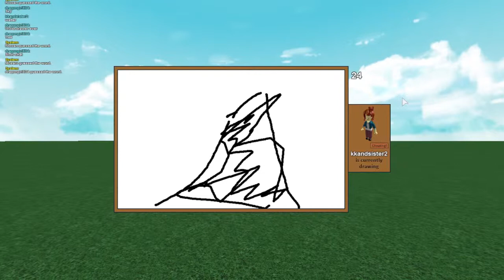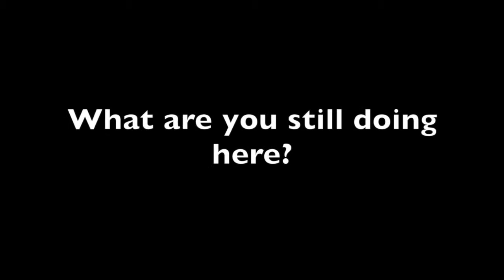Draw It! - ROBLOX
In this Video, we draw, guess, draw, guess, draw... yeah, that's basically it. You'll see that our drawing skills are pretty... well, TERRIBLE. But anyways, I hope you enjoy this Video ! :D

Video created by: Roozan & Mosaro
Video edited by: Roozan